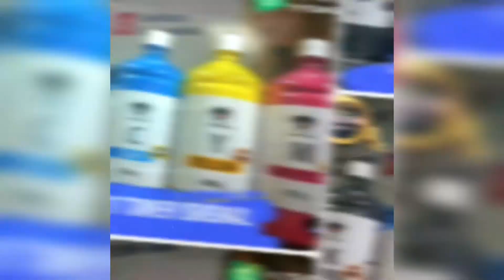Instalação Konica Minolta Linha PRÓ - PARTE 3